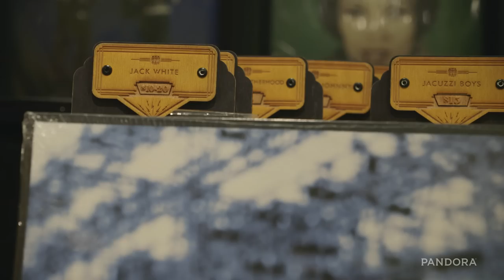A Conversation With Jack White & Jordan Klepper (Preview)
Jack White sits down with Jordan Klepper of the Daily Show to discuss his Madison Square Garden concert, show preparations, and more. Listen to Pandora’s LIVE broadcast of Jack’s Madison Square Garden show at 9pm EST/6pm PST on January 30th plus see Jack's full interview and hear a replay of the MSG performance on February 3rd all exclusively